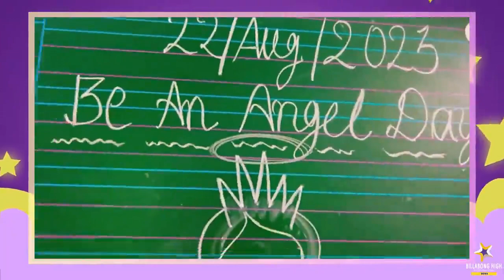Embracing Our Inner Angels on 'Be an Angel Day' at Billabong High International School, Rewa!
Hey everyone! 😇✨

Just wanted to share the incredible and heartwarming experience we had today at Billabong High International School's 'Be an Angel Day' activity! 🎉👼 The entire school came together to celebrate kindness, compassion, and spreading joy, making it a truly unforgettable day.

👼 Our students embraced the spirit of angels as they participated in various activities aimed at spreading love and positivity. From creating beautiful handmade cards for the elderly in our community to organizing a special fundraiser for a local charity, every effort truly made a difference.

😇💖 The joy on the faces of both the givers and receivers was priceless. It's heartwarming to see our students understanding the value of kindness and stepping up to make the world a better place.

A big shoutout to all the teachers, staff, and students who put in their time and effort to make this event a grand success. Your dedication and enthusiasm are truly inspiring! 🙌🎈

Let's remember that being an angel isn't just a one-day affair – it's a mindset we can carry forward every day. Spread kindness, lift others up, and continue to make a positive impact in the world around us.

👇📸 Share your own photos and stories from the event in the comments below. Let's keep the positivity flowing! 💫